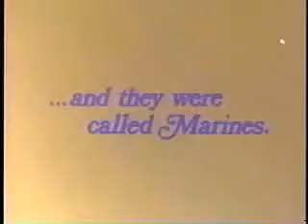Short History of the Marines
Considering being a leader of the few, the proud, the Marines? has some great information for anyone looking at the Marines OCS or PLC, including physical fitness, recruiting process tips, and more.

This is part of the preship "Welcome Aboard" video that candidates who are selected for OCS get to watch.